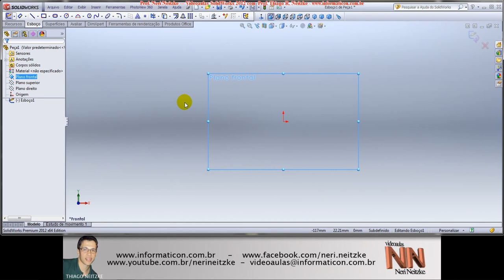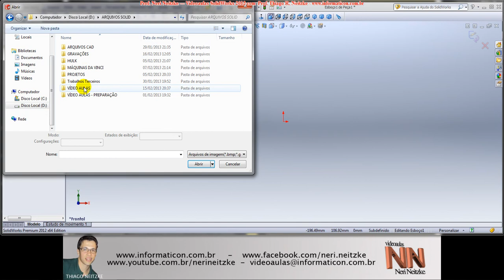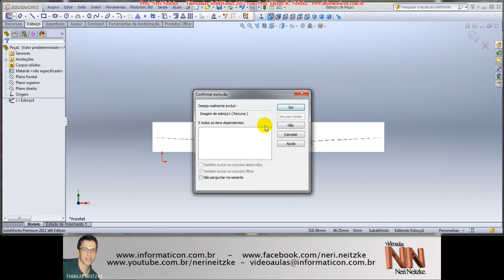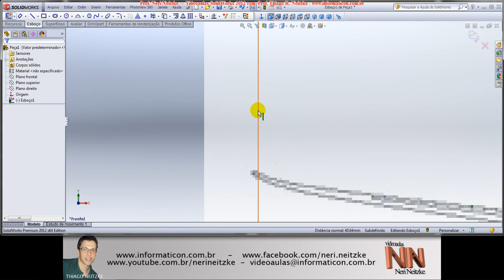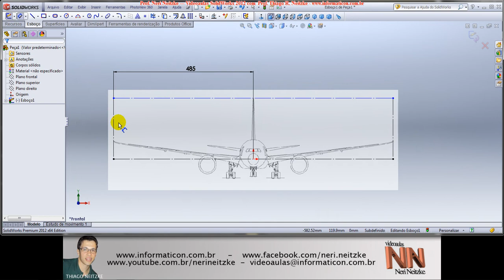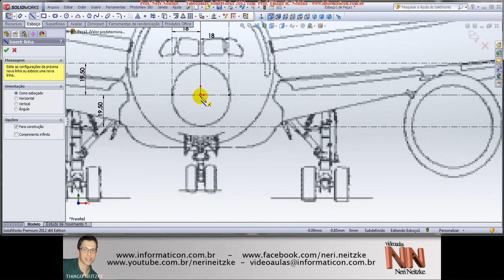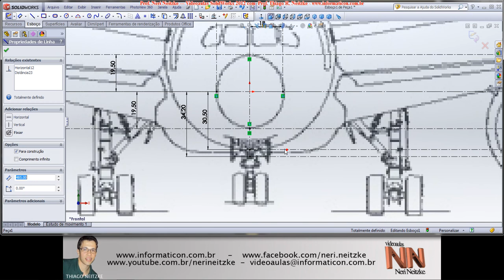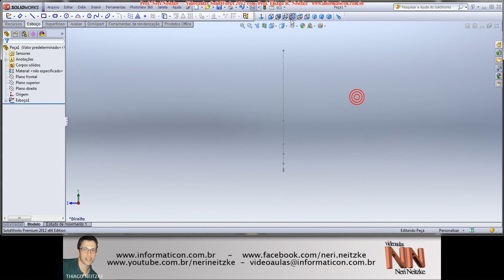113 - SOLIDWORKS 2012 - Modelamento Avião - Parte 01